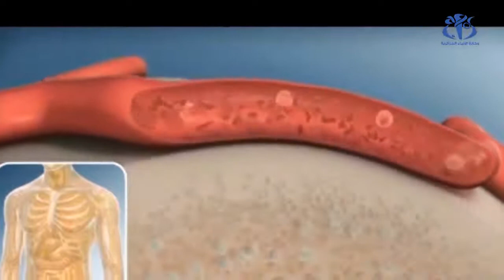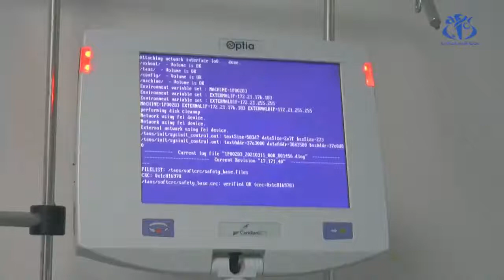وهران : فريق طبي جزائري ينجح في خوض تجربة سريرية لعلاج سرطان الدم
تجربة فريدة ونجاح علمي كبير حصله هذا الفريق الطبي الجزائري بمستشفى أول نوفمبر بوهران. مخابر FRATER-RAZES تثمن هذا الإنجاز وتعده خطوة في طريق التطور الذي تسعى للمساهمة فيه في مجال الصحة في الجزائر من خلال تقديم حلول وبدائل تخفف من معاناة المرضى وتساعد في شفائهم.
تمنياتنا بمزيد من النجاح لهذا الفريق الواعد.